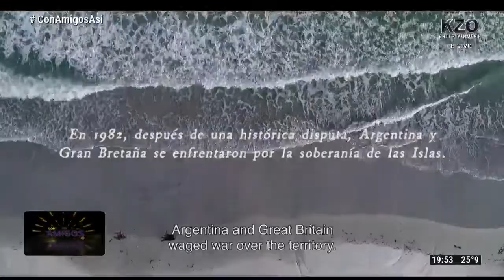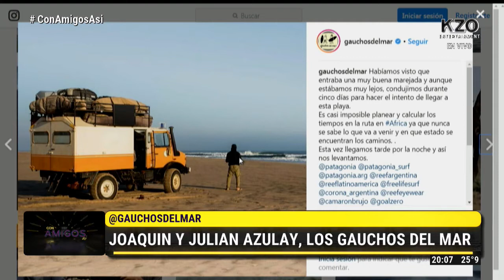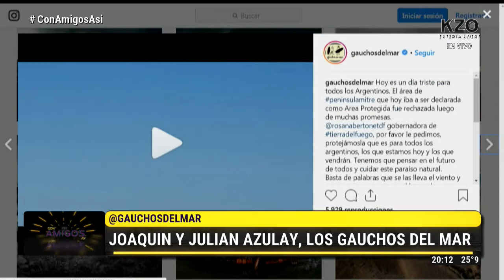Gauchos del Mar en Con amigos así - Entrevista completa